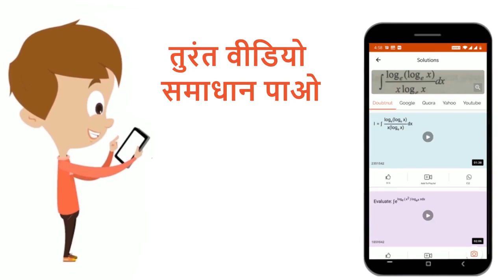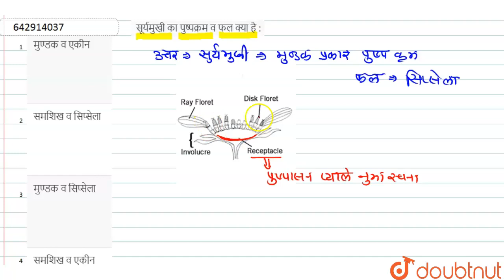सूर्यमुखी का पुष्पक्रम व फल क्या है : | 12 | MORPHOLOGY OF FLOWERING PLANTS | BIOLOGY | ALLEN HI...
सूर्यमुखी का पुष्पक्रम व फल क्या है :
Class: 12
Subject: BIOLOGY
Chapter: MORPHOLOGY OF FLOWERING PLANTS
Board:IIT JEE

👉 Have Any Query? Ask Us.